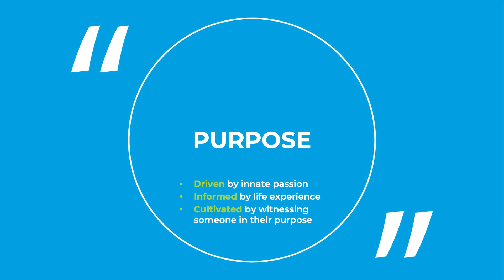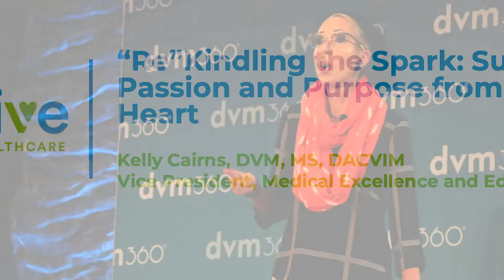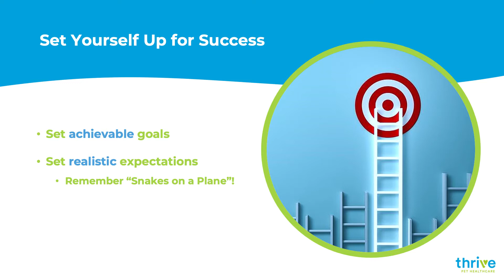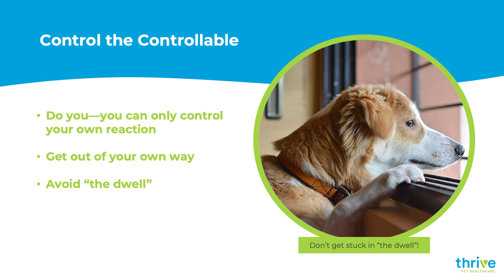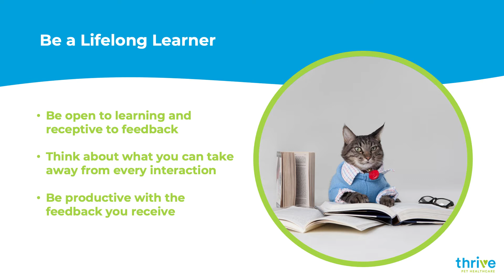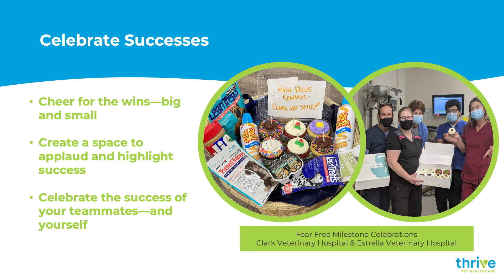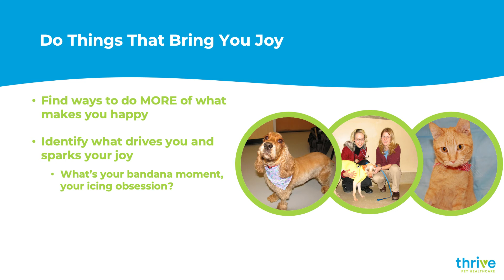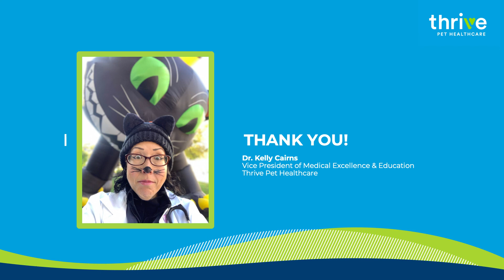Cultivating Purpose: Maintaining Mental Health and Well-Being in the Veterinary Profession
Are you ready for our very own Kelly Cairns, DVM, Dipl ACVIM giving the Keynote Address? Her incredible insights into sustaining passion and purpose are sure to inspire, no matter what position you hold within our industry.